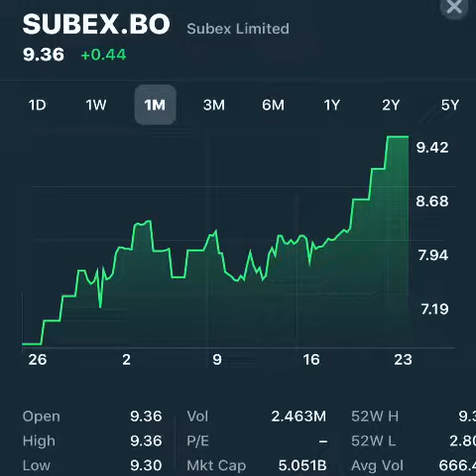Subex limited share news || subex share price || Latest Share Market News || Share Market Advisor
SUBEX ltd || BUY or SELL or INTRADAY || Latest Share Market News ||Share Market Expert

Guys we are providing you this all kind of information according to out analysis team,There are expert in our teams who provide tips and news for shares.We are not going in that much deep in any share because we are only providing basic information which a investor require